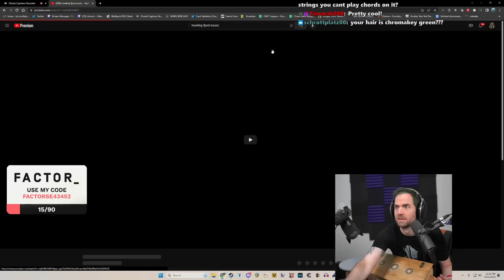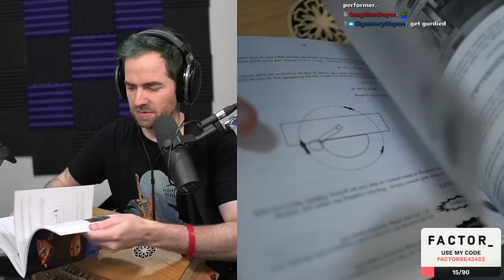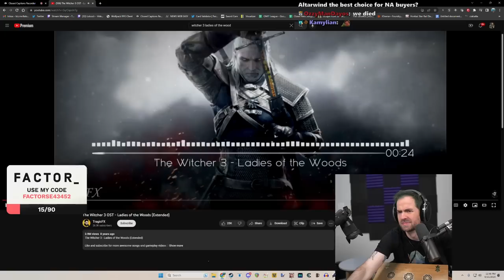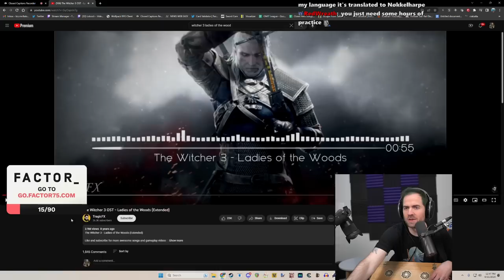I Got a Hurdy Gurdy!!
Luthier: Altarwind Instruments

Model: Symphonie (a.k.a. The Madeleine)

My Hurdy Gurdy journey begins! Excited to spend some time learning this great instrument. My goal is to learn a repertoire of songs I can play at renaissance faires and other appropriate locations. Might consider creating some original music as well! Hope you enjoy!